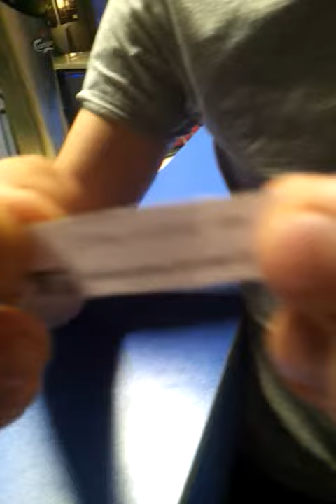konkurs I love Just Edi Show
wyniki konkursu